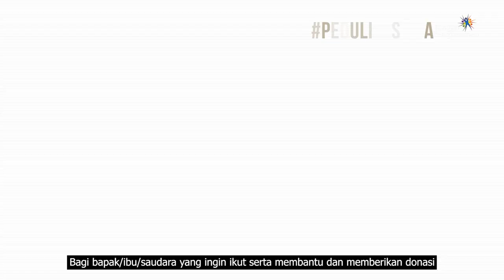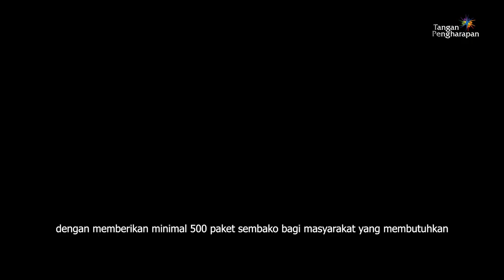PEDULISESAMA - Berbagi Di Tengah Pandemi Covid-19